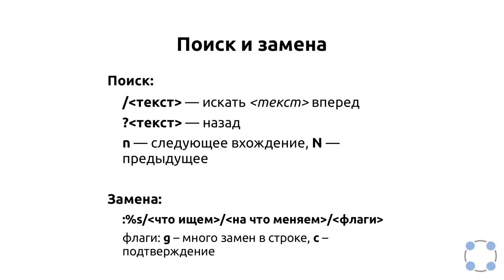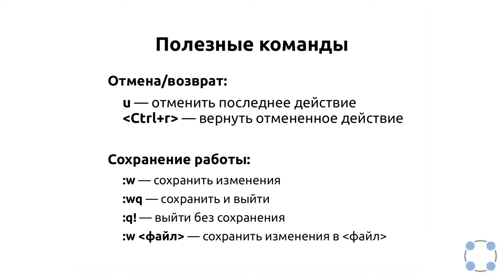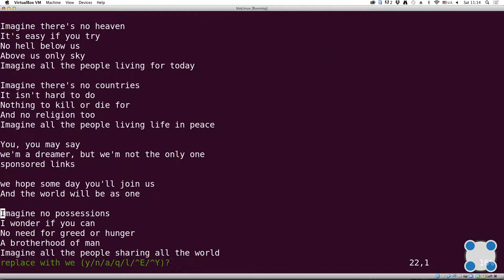Инструкции Linux - #62 урок. Поиск и замена в текстовом редакторе vim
Задание для закрепления знаний:

Мы совсем не рассказали вам про третий режим работы vim -- режим выделения (Visual). Предлагаем вам ознакомиться с ним самостоятельно. Например, это можно сделать во время прохождения упражнений в vimtutor, который мы настоятельно рекомендуем вам для изучения vim!

Чтобы убедиться, что вы разобрались с этим режимом работы, отметьте, пожалуйста, все верные утверждения из списка ниже.

Подсказка: если вы не хотите проходить vimtutor целиком, то можете открыть его и поиском найти слово "Visual". Вы попадете в задание, прохождение которого будет вполне достаточно, чтобы выполнить это задание.

* Чтобы выйти из режима выделения, нужно ввести :q
* Режим выделения открывается при помощи команды :visual
* Выйти из режима выделения можно, нажав клавишу Esc два раза
* В режиме выделения можно использовать команды перемещения (например, W, e, $, и др.)
* В режиме выделения можно использовать команды d (удалить) и y (скопировать)
* Режим выделения открывается из любого другого режима по нажатию "v"